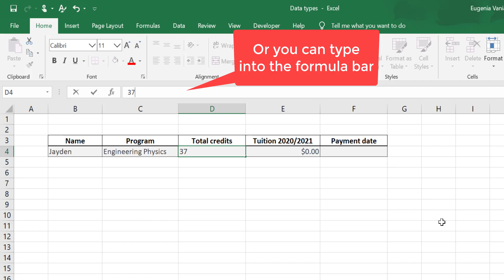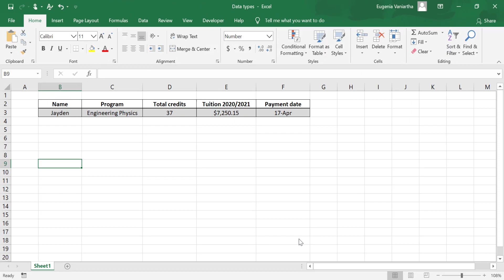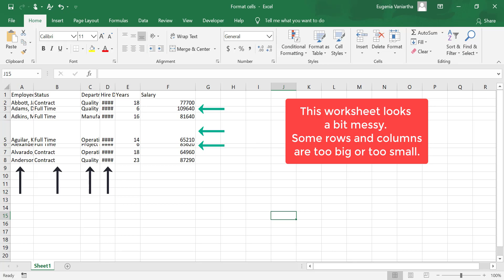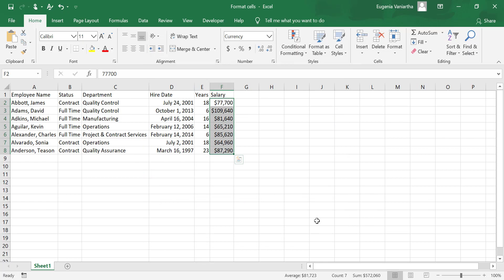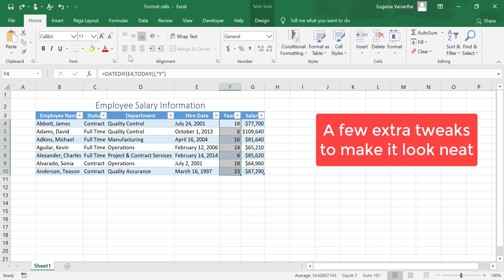Data Types and Formatting in Excel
Formatting